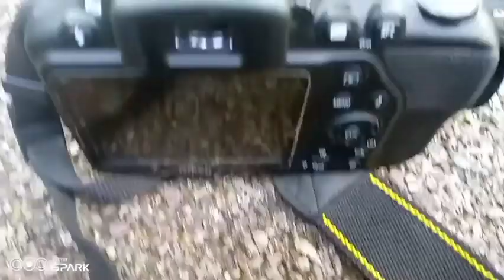DSLR Short Video....